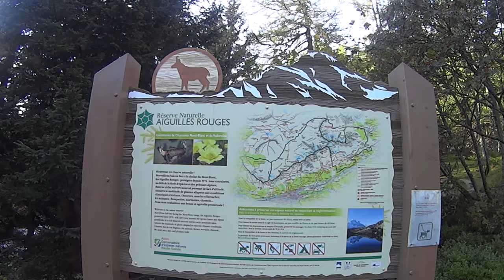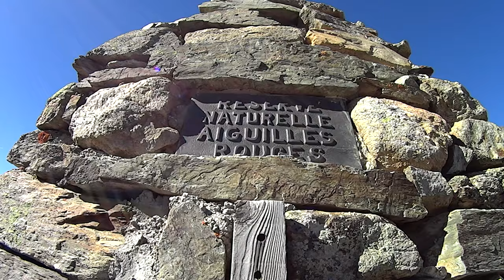Rando Le lac blanc, Balcon sur le massif du Mont Blanc.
Balade incontournable de la vallée de Chamonix, le Lac Blanc offre un panorama inoubliable sur la chaine du Mont Blanc. L’itinéraire ici décrit propose un cadre beaucoup plus bucolique et sauvage que celui de la variante par la Flégère. Au menu, deux tracés à choix : soit le sentier du Col des Montets qui permet d’emprunter le Grand Balcon Sud, soit celui de Tré-le-Champ passant par une série d’échelles à proximité de l’imposante Aiguillette d’Argentière. Le passage des échelles met un peu de piquant, mais celles-ci sont sans risque : les prises sont sûres et l’accès totalement sécurisé. Toutefois, elles peuvent s’avérer insurmontables pour les personnes sensibles au vide. J'espère vous avoir donné l'envie de faire cette belle rando.
Ni guide, ni accompagnateur, je ne suis qu'un passionné de montagne et de belles images qui souhaite partager ses plus belles randonnées. Mes vidéos ne remplaceront jamais un véritable topo et les connaissances d’un professionel. Si vous envisagez de réaliser cette randonnée vous le faites en votre pleine conscience et sous votre propre responsabilité. le milieu montagnard nécessite la plus grande prudence . En cas de doute faites appel à un professionnel.
Topo rando décline toute responsabilité en cas d’accident et ne sauraient être tenus responsables de quelque manières que ce soit.
Avant de partir :
1. je prépare mon itinéraire et je l’adapte a mes capacités technique et physique
2. je m’informe sur la météo et les dernières conditions
3. Je m’équipe de chaussures et de matériels adaptés
4. J’emmène de l’eau, crème solaire, lunette de soleil, veste imperméable, carte et topo de l’itinéraire, Téléphone
5. j’indique a mes proches mon itinéraire.

MUSIQUE :Show Me Love - EDX's Indian Summer Remix - Sam Feldt - Don't Let Me Go This Way - Debbie Deane -